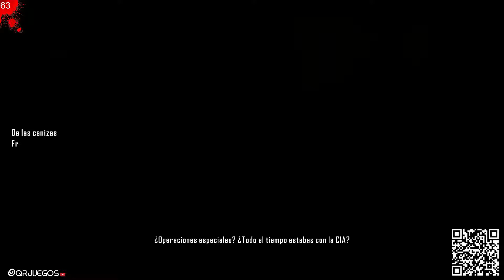Crysis 2 - Guerrero Post-Humano - De las Cenizas #23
No usar URL: Las URL enviarlas al twitter.
No Spoilers: pedir permiso previamente.
No Spam: A no ser que yo lo permita.

.- PC COMPONENTES -.

GPU: GeForce GTX 970
CPU: i7-4970K CPU @4.00 GHZ
Memoria: 16.00 GB RAM
Resolución Actual: 1920x1080. 60
Ratón: Microsoft Wireless Laser Mouse 5000
Teclado: Corsair K30,
Micro: Snowball Blue
Pad: X360

.- CONSOLAS -.